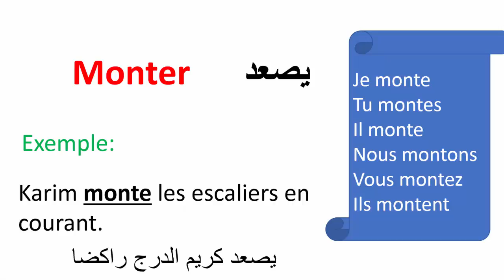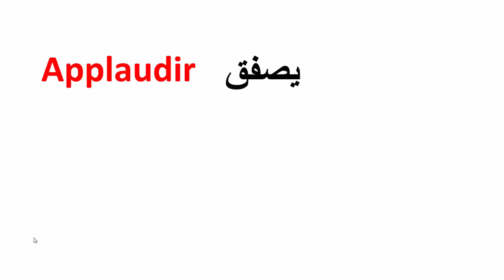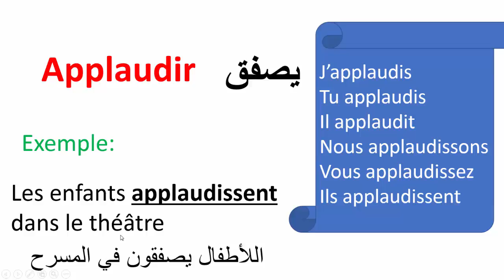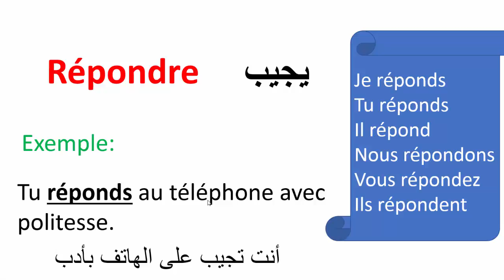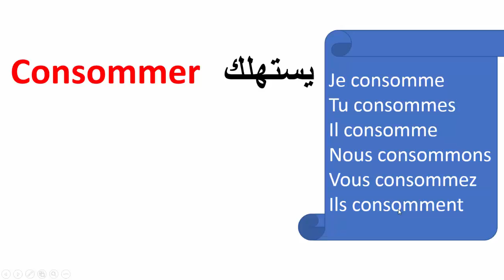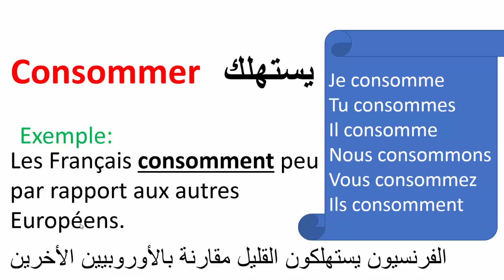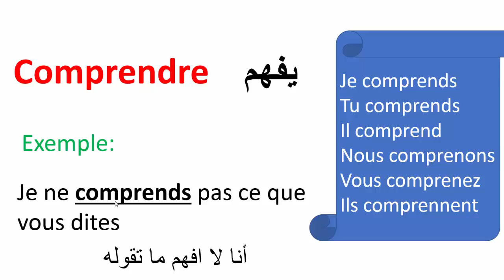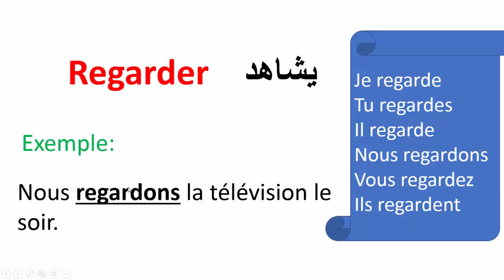تعلم الفرنسية--الأفعال الأكثر استعمال في اللغة الفرنسية مع الأمثلة (الجزء الرابع)